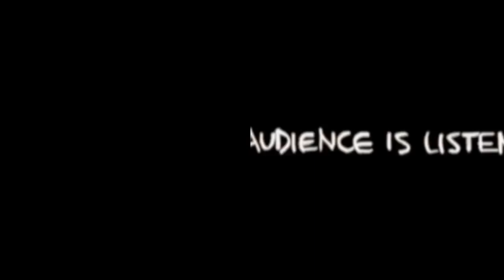THX Mario vs. Reversed (Original)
THX is owned by Lucasfilm Ltd.
Super Mario is owned by Nintendo.